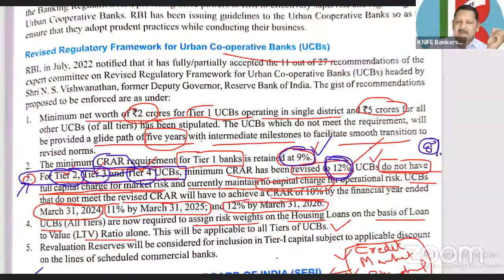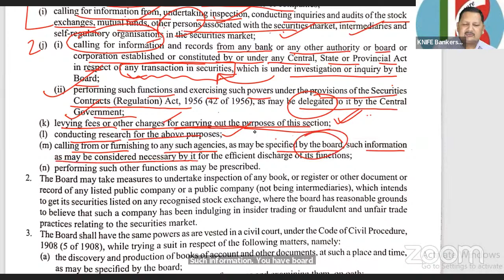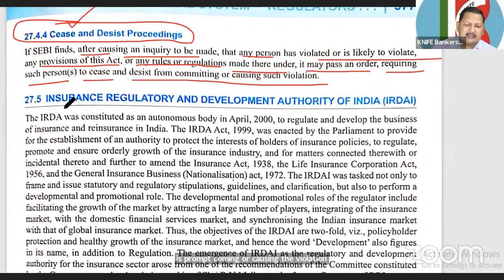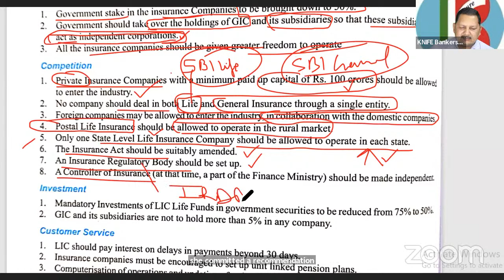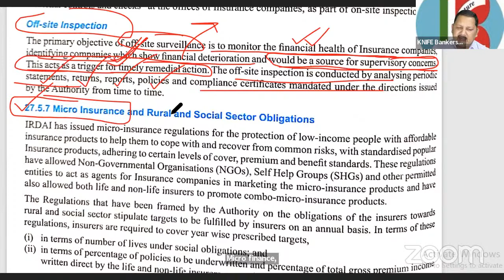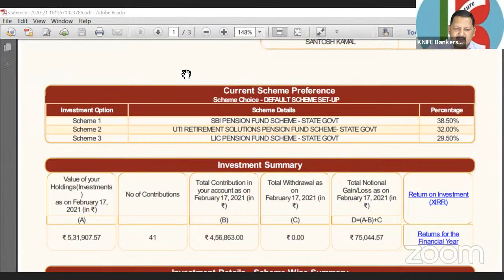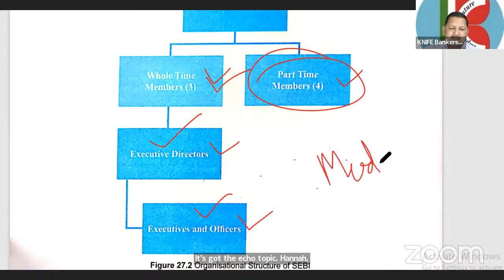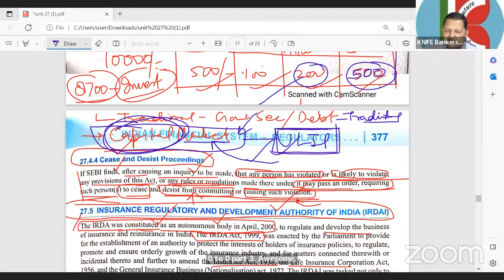IFS - Regulators & Their Roles & RDBS Unit-27(2),28(1) JAIIB-IEIFS #1133 by Kamal Sir 02-Apr at 9 pm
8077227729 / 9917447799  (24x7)